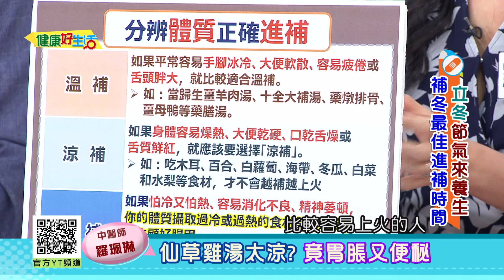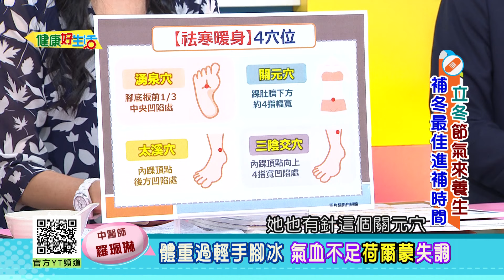羅珮琳：【進補】補嘴空？要適可而止！太燥半夜嘴乾、睡不好！體重過輕手腳冰？氣血不足荷爾蒙失調！仙草雞湯太涼，吃完竟胃脹氣+便秘？【健康好生活】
38頻道 年代MUCH台
每周一 ~ 周五